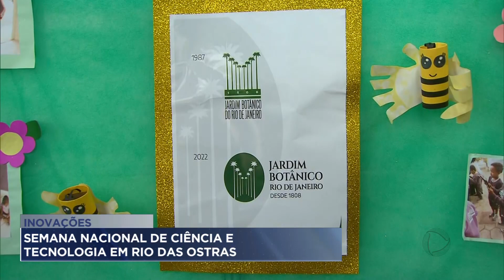Semana Nacional de Ciência e Tecnologia em Rio das Ostras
Começou em Rio das Ostras, a Semana Nacional de Ciência e Tecnologia. O principal objetivo é aproximar cada vez mais crianças e adolescentes das inovações tecnológicas.